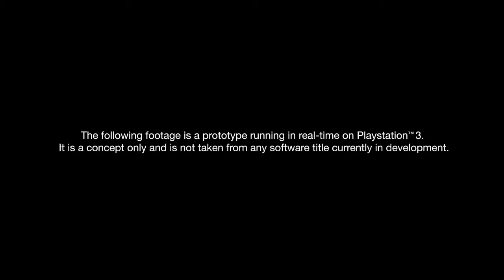KARA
블로그에 공략과 모든 엔딩, 모든 보너스 컨텐츠가 있습니다.